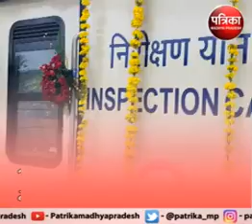RATLAM TRAIN | 160 किमी की ट्रेन चलाने मंडल को दी विशेष रेल